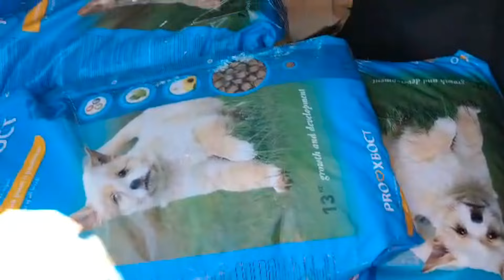Наши встречи, Июнь 2024. Помощь друзей. Собаки ждут подарки. Our meetings, Dogs waiting the gifts.